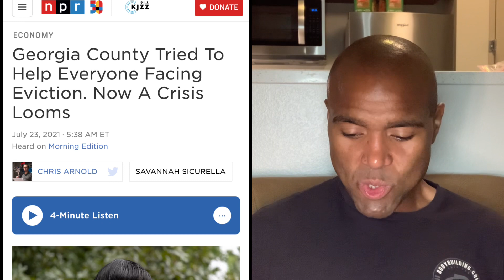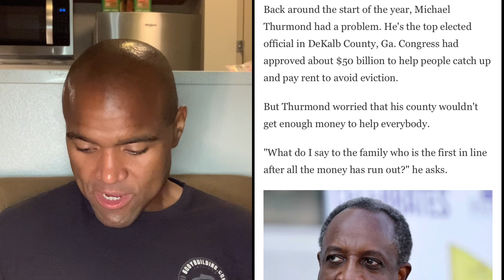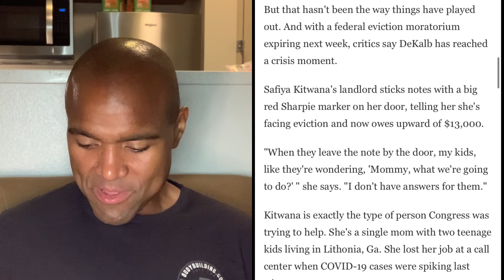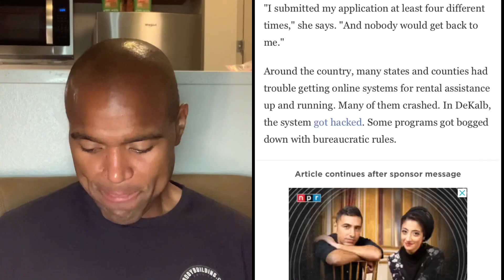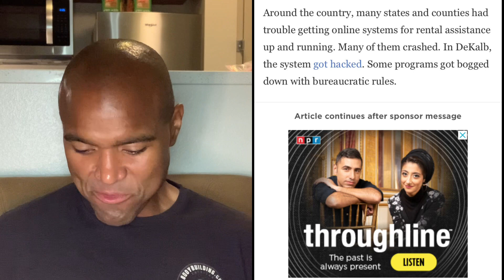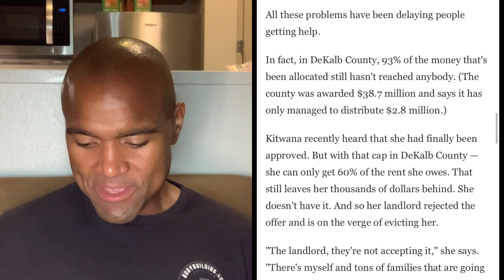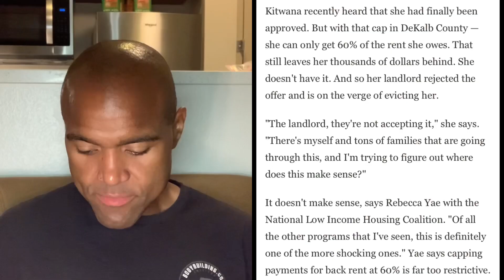Rent Assistance Program Rejected By Landlords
A county in Georgia put limits on its rent assistance that mean it would only pay landlords 60% of what they are owed. On top of that bureaucracy has made it a slow process to get paid. Many landlords are rejecting the assistance and opting to evict when the eviction moratorium ends.